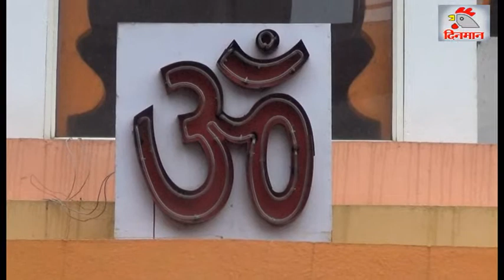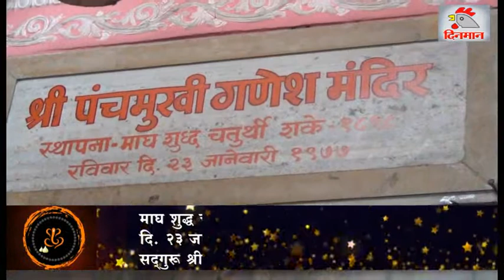दिनमान गणपती बाप्पा मोरया